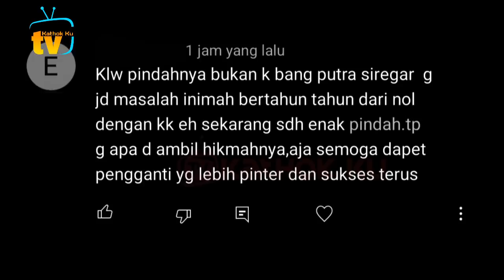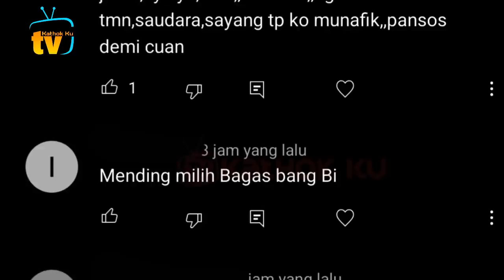Klarifikasi Rizky Billar Adlin Keluar dari Leslar❓Valdi Masih Setia❗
Jangan Lupa: _
Thankz!!..